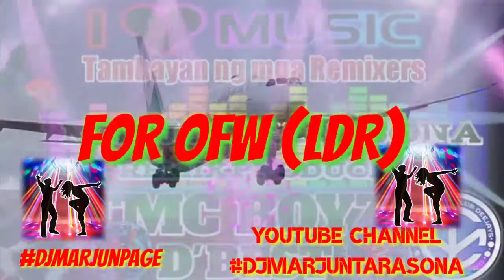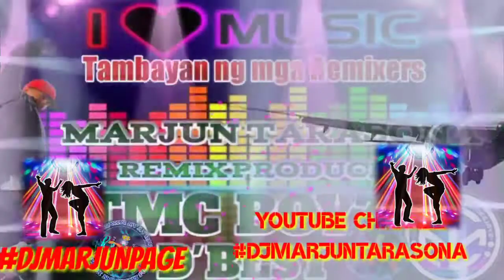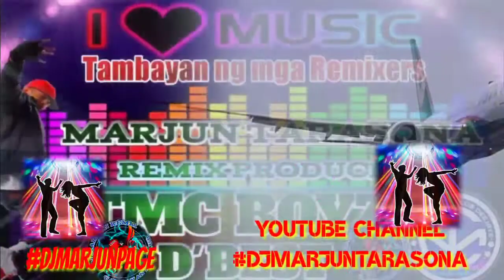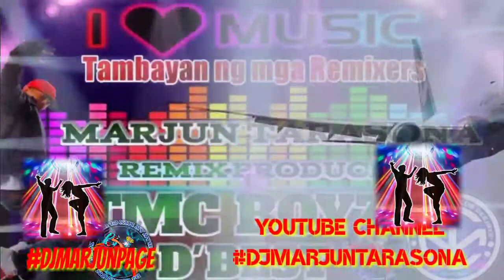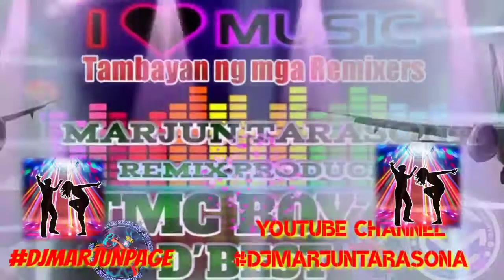Mahal Magtitiis Slowjam Remix 2k21 By DJ Marjun Of Tapi Mix Club Powered By Tambayan Mix Club